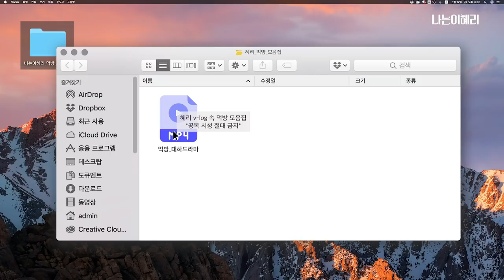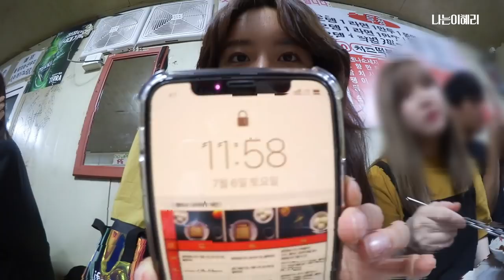혜리 Vlog | 먹방 하이라이트! 미공개영상 다수 포함★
혜리 먹방 하이라이트 모음집!
그동안 공개하지 않았던 미공개 영상도 함께 공개합니다!